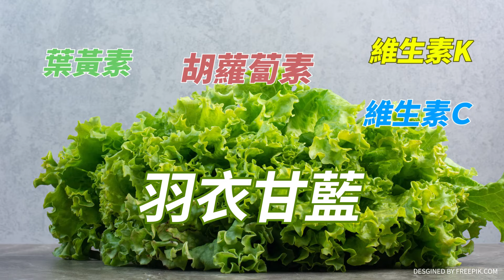【CC字幕】提防鄭文燦！賴清德揮刀查鄭文燦涉貪竟忘這事?! 蔡正元:商界同情鄭文燦 一起Battle 20240715 ‪@中天2台ctiplusnews‬